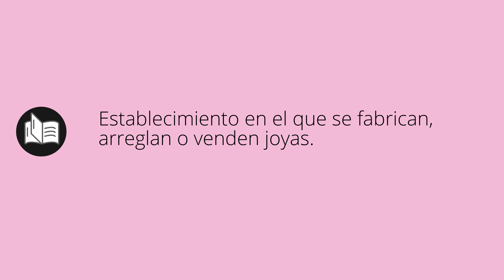Que significa JOYERÍAS • joyerías SIGNIFICADO • joyerías DEFINICIÓN • Que es JOYERÍAS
Que significa joyerías en español. Cual es el significado y definicion de joyerías. que es joyerías. joyerías definiicon en español. Todos los significados y definiciones del diccionario español.

Diccionario de la RAE (Kindle):
Diccionario de la RAE (Tapa dura):
Diccionario de primaria VOX:
Diccionario Esencial de la Lengua Española:
Diccionario Cambridge Español - Inglés: